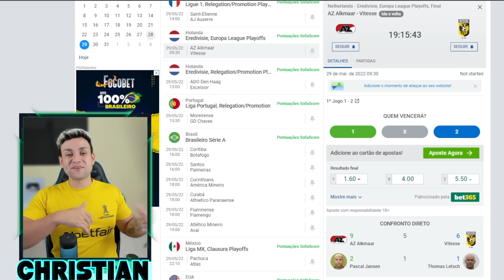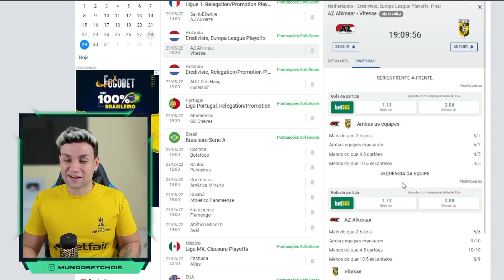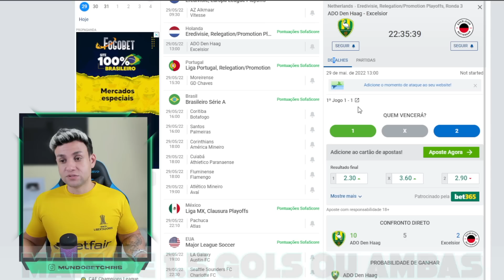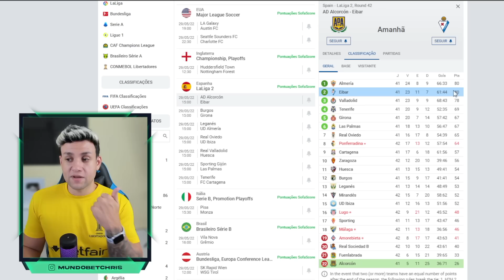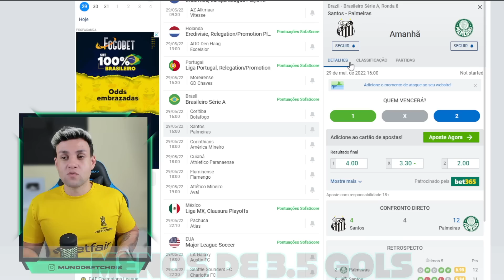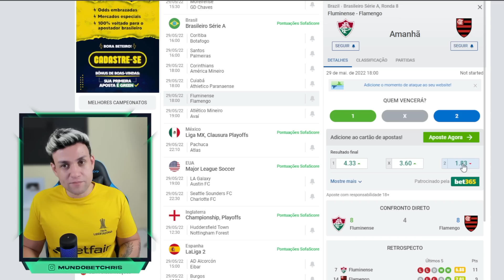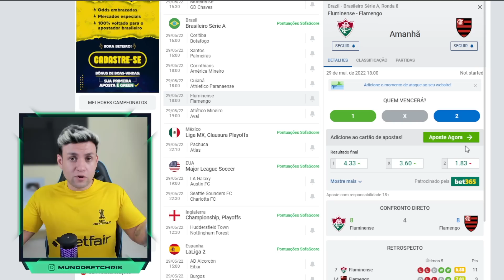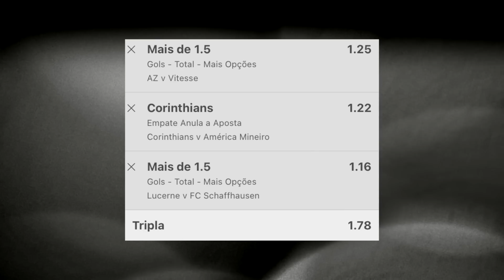PALPITES DE FUTEBOL PARA O DIA 29 05 2022 + BILHETE PRONTO (DOMINGOU NO MUNDO BET)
Conheça os termos falados nas apostas Neste vídeo de hoje mostro palpites de jogos de futebol que eu acredito que tenha valor para quem, assim como eu, ganha dinheiro nas apostas esportivas/trade esportivo.
tips
SEXTA 15/07/2022

tips
DOMINGO 29/05/2022